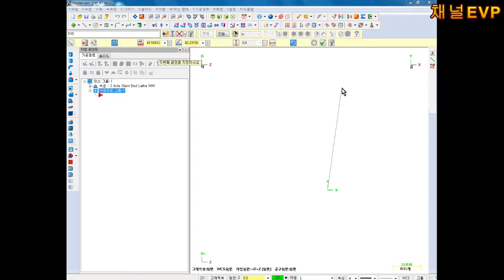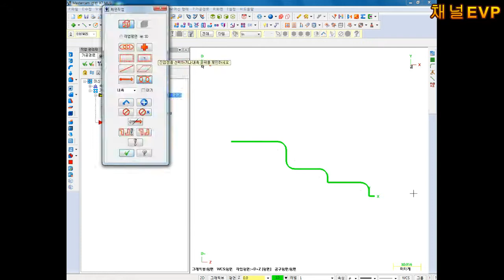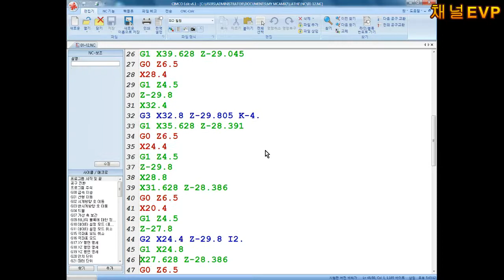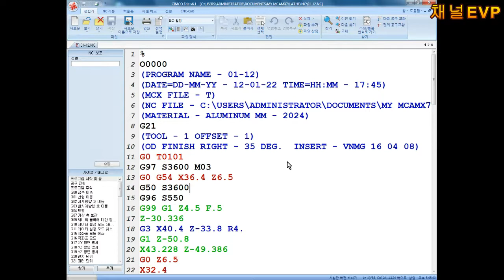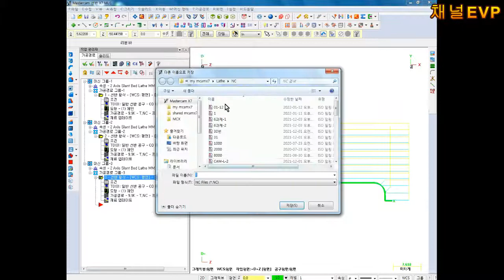마스터캠X 선반CAM NC프로그램 R과 I J K 변경 출력 방법